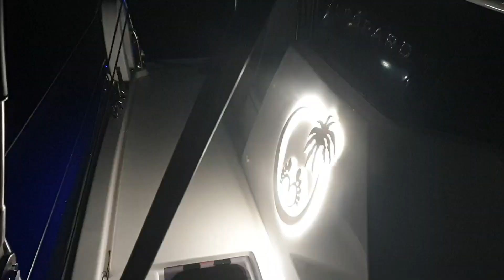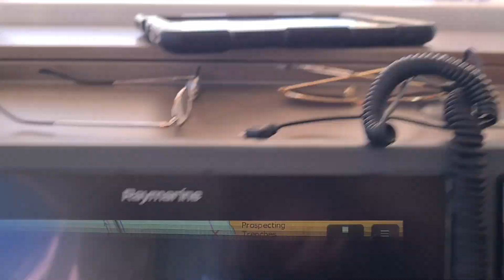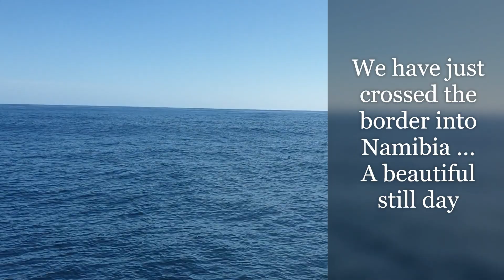Cape Town to Lüderitz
The first leg of our journey across the Atlantic, we left Cape Town on Tuesday the 12th of September and arrived in Lüderitz Namibia around midnight on Saturday 16th of September after motoring back and fourth outside the harbour until daylight.